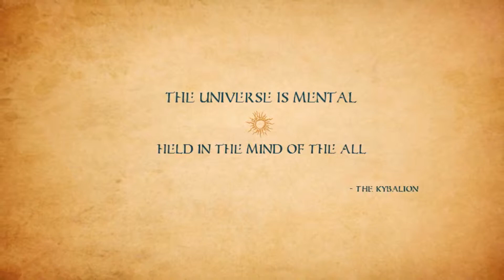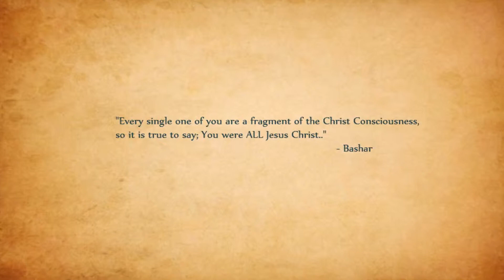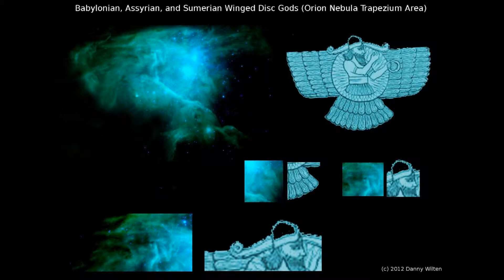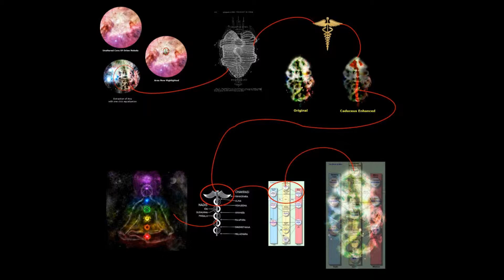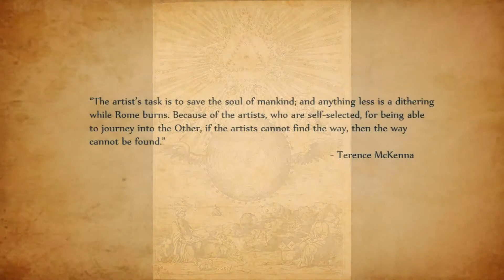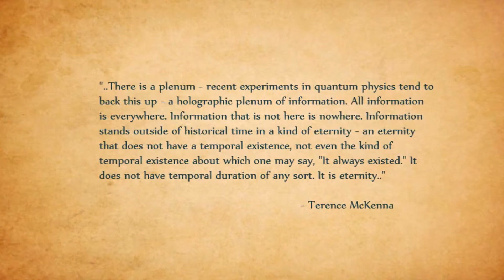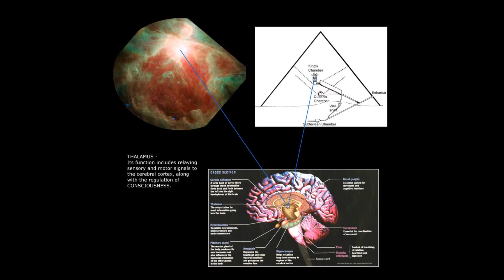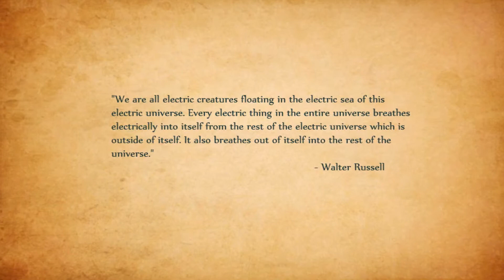The Orion Nebula & Danny Wilten - An Overview & A Tribute